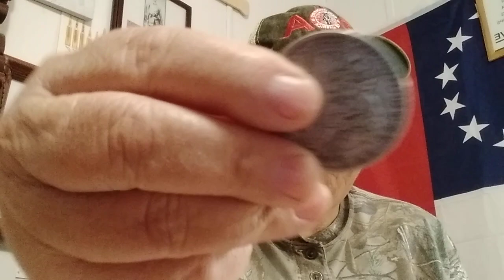The Beginner Prepper's guide to precious metals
If you have a smaller channel and w